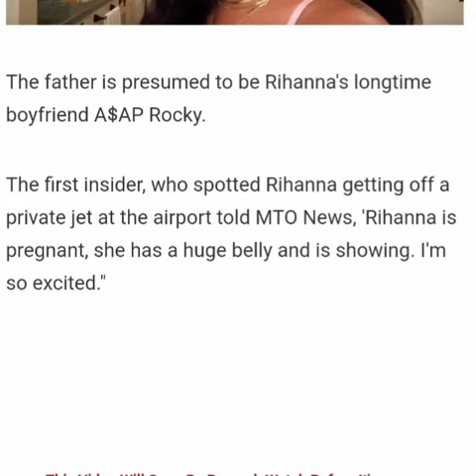Rihanna is pregnant she's expecting her first child with Rapper Asap Rocky